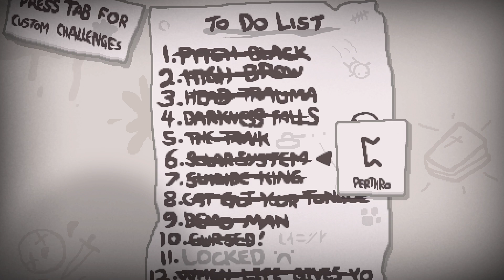SPEED! | The Binding of Isaac Repentance [41]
Challenge 22

0:00 - Intro
0:24 - Attempts
4:22 - Run starts